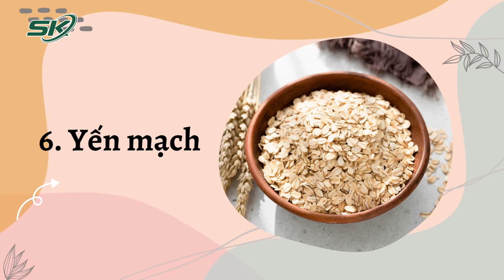7 Thực Phẩm Ăn Thay Cơm Giúp No Lâu, Giảm Cân Nhanh | SKĐS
SKĐS | Giảm cân luôn là chủ đề được hội chị em quan tâm mỗi ngày. Có nhiều cô nàng khi giảm cân thường hạn chế ăn tinh bột hoặc thậm chí là cắt bỏ tinh bột ra khỏi bữa chính trong ngày. Tuy nhiên, điều này có thể khiến cơ thể bị thiếu năng lượng, gây ảnh hưởng đến sức khỏe và tinh thần.